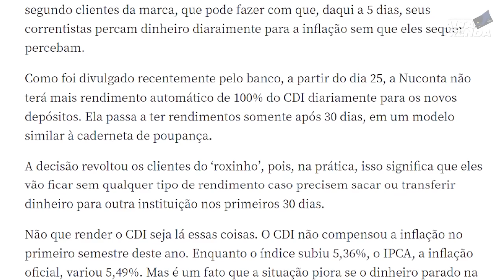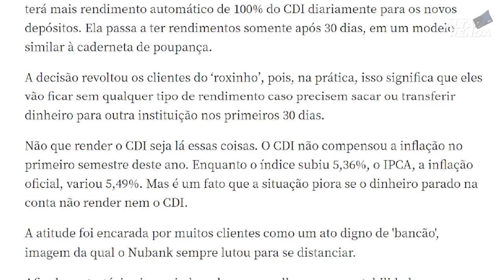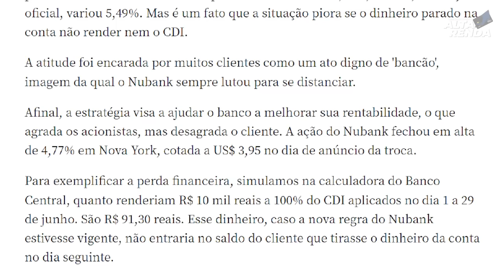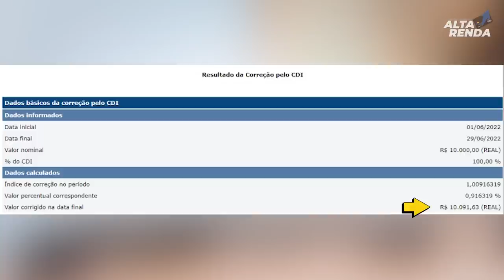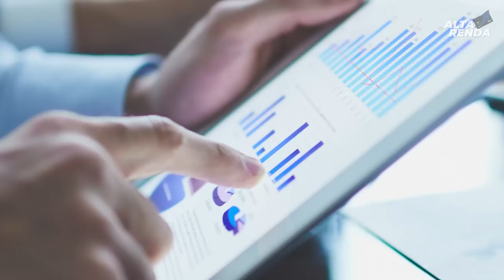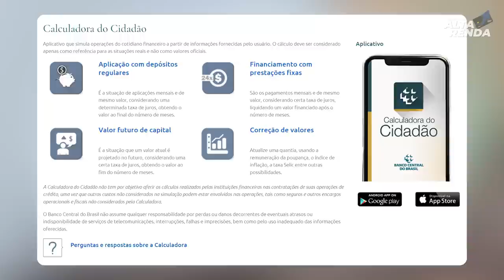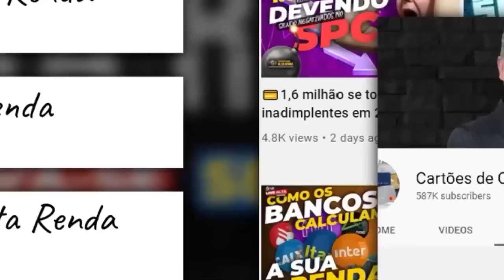💳NUBANK: MUDANÇA ROXA EM MASSA| VEJA O QUE VAI ACONTECER NESTE DIA 25/07 COM OS CLIENTES DO NUBANK.